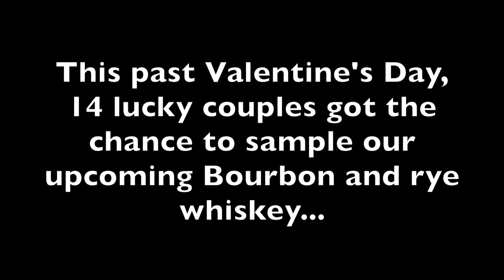A Taste of What's Coming...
Some lucky couples got the chance to taste our bourbon... find out what they said!